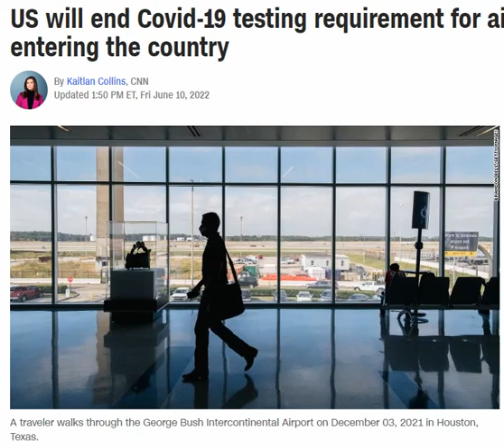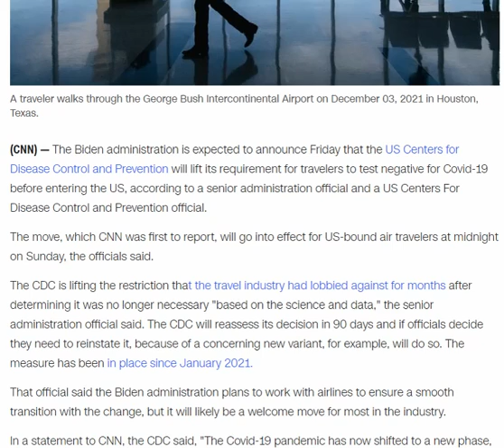Tin vui: không cần có Covid test negative khi vào Mỹ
Băt đầu ngày 12 tháng 10 2022, CDC bỏ quy định phải có âm tính trước khi vào Mỹ.
No more Covid Test to return to US starting Sunday June 12 2022